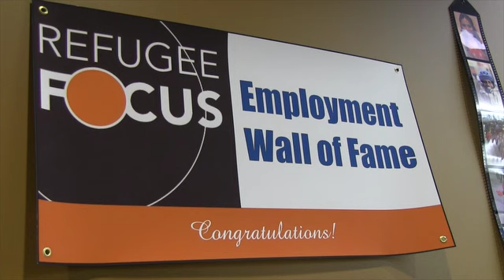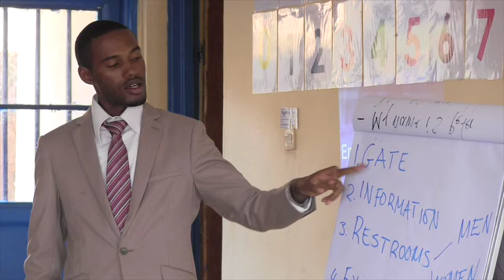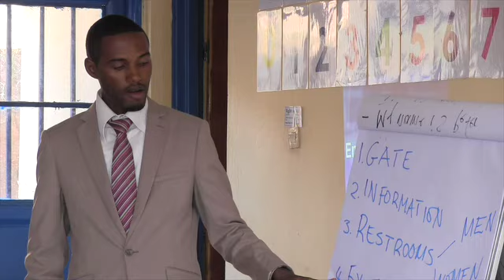For refugees, language and life skills help in resettlement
Episcopal Migration Ministries, the Domestic and Foreign Missionary Society’s refugee resettlement service, partners with local affiliates like Refugee Focus in Tucson, Arizona, to resettle annually some 5,000 refugees in the United States. In addition to providing newly arrived refugees with the items they’ll need during their first 30 days in the U.S., some affiliates offer basic skills and English language classes to refugees. In March, during a pilgrimage to Africa’s Great Lakes Region led by Episcopal Migration Ministries, a group participated in a pilot program that begins to teach English to refugees living in camps before resettlement.